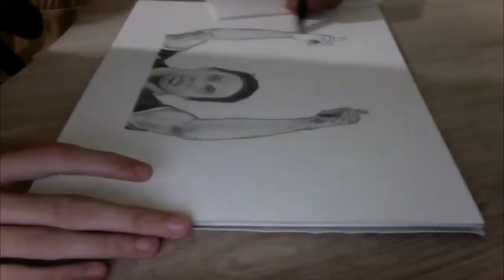Ronaldinho Gaúcho // Speed Drawing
OPEN

Hey guys, Joker here bring another Speed Drawing in my Channel.
In this draw I do the portrait of Ronaldinho Gaúcho for Composited's Contest. This draw took me 3 hours and I really think is one of my best!